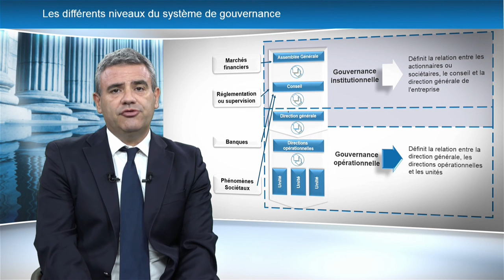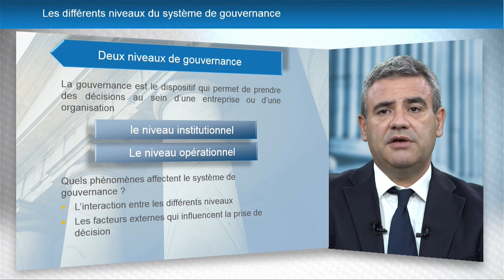GOUV 01 1 1 0 presentation partie 1